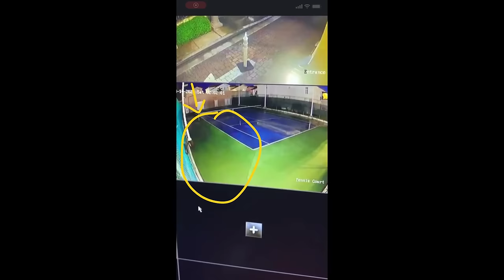10 रहस्यमय हादसे जिन्हे कोई नहीं समझ पाया | 10 Mysterious Videos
बहुत सी बार कुछ हादसे इंसानी दिमाग की समझ से परे होते है, इस वीडियो में ऐसे ही 10 रहस्यमय हादसे दिखाए गए है जिन्हे कोई नहीं समझ पाया।